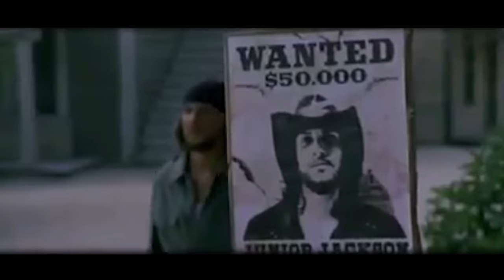Defected presents House Masters: Junior Jack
DStore | Amazon | iTunes | Beatport | Traxsource | Spotify | Apple Music | Deezer | Google Play

With a string of chart hits and countless underground favourites to his name, Belgium-based Italian Vito Lucente stands proudly as one of Europe’s most successful house artists. Recording under a multitude of aliases since the early 1990s, it is for his work as Junior Jack that he is most widely recognised.

His breakthrough cut ‘My Feeling’ is an early highlight of Defected’s discography, which crossed over from main rooms to make an impact on charts in the UK, across Europe, Australia and the USA, as did later hits ‘Stupidisco’ and ‘Da Hype’. Club smashes ‘Thrill Me’ and ‘E Samba’ demonstrate an ear for an infectious hook and a floor-filling bassline rarely matched before or since, whilst cuts such as ‘Just Deep’ and ‘Only House Muzik’ – produced under Lucente’s alter-egos Deep Walker and Mr Jack – show he is equally adept at turning out dubby, underground material. Collaborations with Kid Crème and Olivier Gosseries explore Latin rhythms and tracky percussion, and his production on tracks featuring Jocelyn Brown, Kathy Brown and Ron Carroll show his outstanding aptitude in working with some of the finest voices in house music.

Lucente is the creator of some of the genre’s most distinctive records, responsible for countless memorable moments on dancefloors across the globe. Collecting together the highlights of his wide-ranging career, House Masters - Junior Jack sees him take his rightful place amongst the pantheon of the genre’s true legends.

Defected YouTube is the home of house music with artists including MK, Sam Divine, Noir, Copyright, Nick Curly, Dennis Ferrer